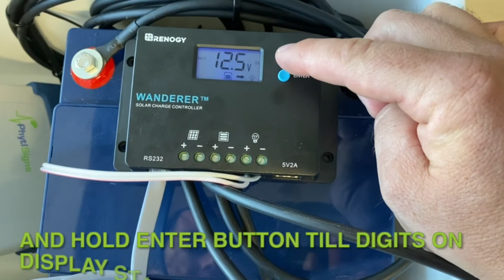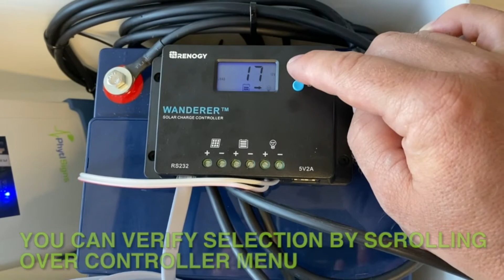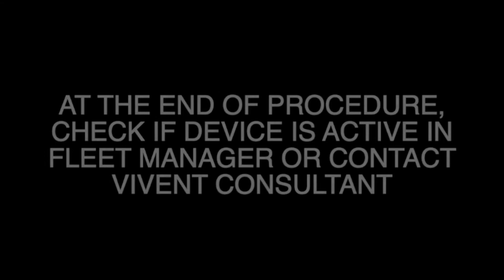Setting up solar charge controller